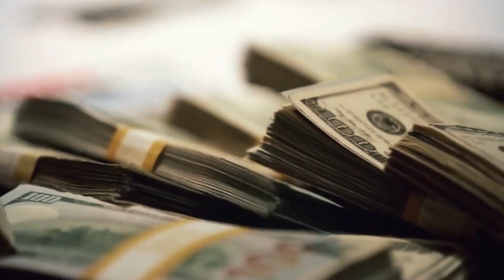The Richest Athlete in The World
Over time, many athletes have made and lost fortunes, but a handful have smartly grown their wealth and now stand among the world's richest athletes.
Hey everyone, welcome back to richest lore in Today's video, we're going to look closely at some of the richest athletes in the world and see how they spend their hard-earned money.

About Richest Lore

Our channels offer an immersive experience of luxury and the billionaire lifestyle. Fascinating insights into the lives of celebrities, their extravagant spending habits, and the most expensive things in the world. From ranking the most opulent properties and showcasing rare collectibles to exploring fine dining experiences and exclusive travel destinations.